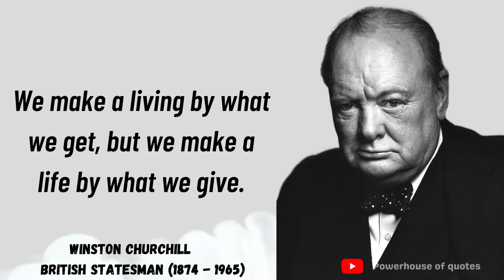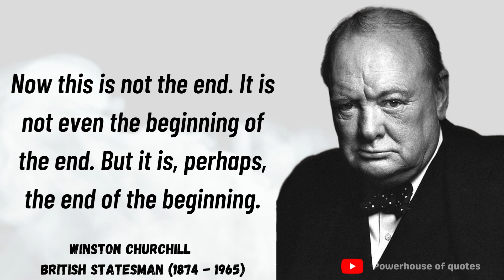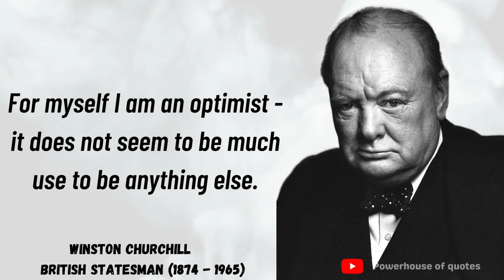Winston Churchill's Quotes that tell a lot about ourselves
Winston Churchill was a British statesman who served as Prime Minister of the United Kingdom from 1940 to 1945, during the Second World War, and again from 1951 to 1955. Winston Churchill best known for his wartime leadership as Prime Minister, Churchill was also a Sandhurst-educated soldier, a Nobel Prize-winning writer and historian, a prolific painter, and one of the longest-serving politicians in British history. We hope you enjoyed this Wise Life Quotes by Winston Churchill a lot of work has been put into it.